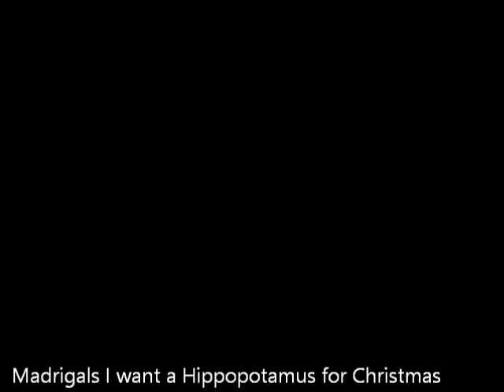Choirs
Dec 6, 2012 Bolingbrook